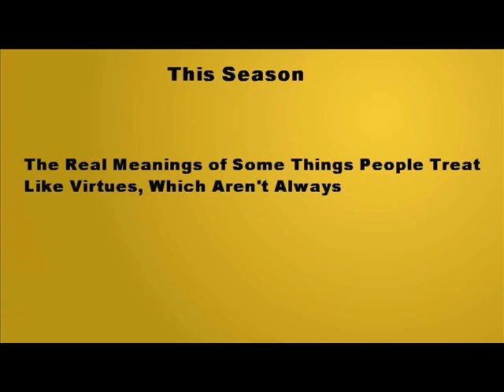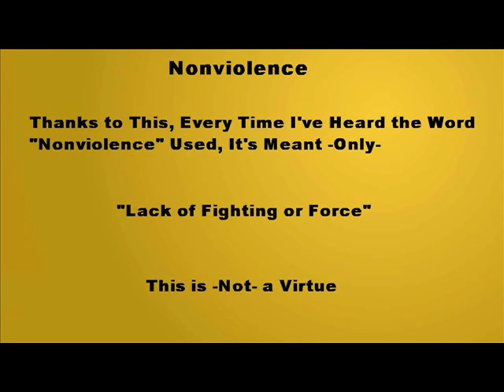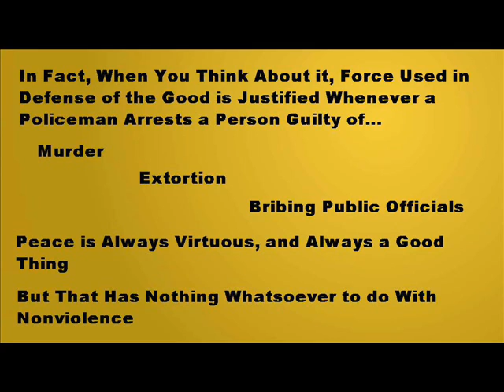Is Nonviolence a Virtue?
Is it a virture to be nonviolent?  What is nonviolence?  Is nonviolence the same thing as peace?  How is nonviolence different from peace?  Can the use of force be justified?